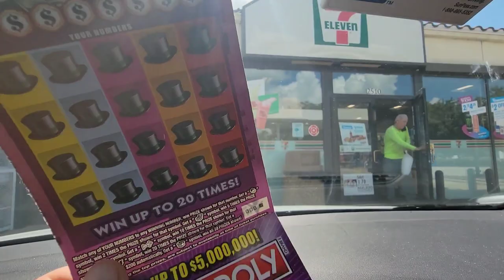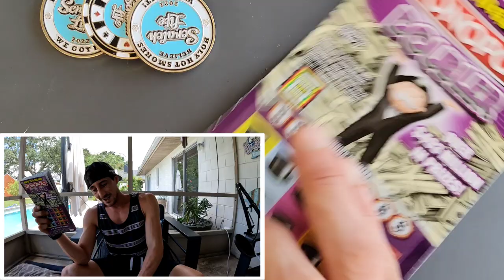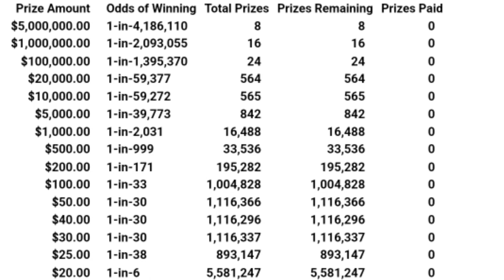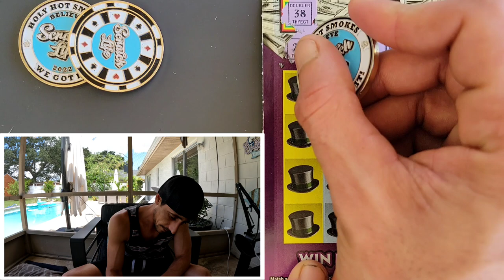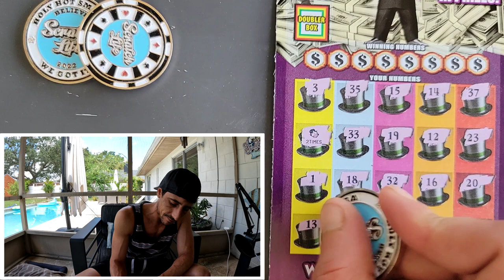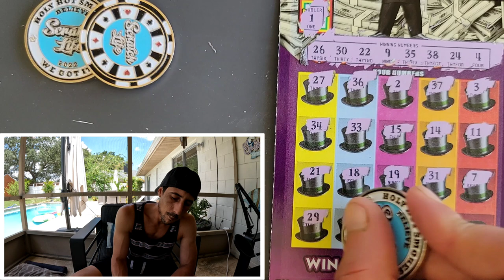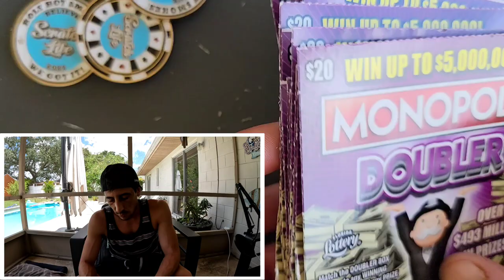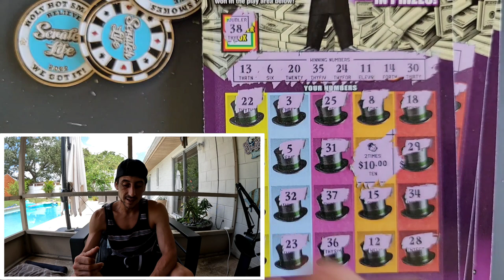Full Book - New $20 Monopoly Doubler | Florida Lottery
Huge Winner Found!
Bought a Full Book of the New $20 Monopoly Doubler scratch off tickets from the florida lottery!
30 x $20 Monopoly Doubler

 The Ring Light I use: